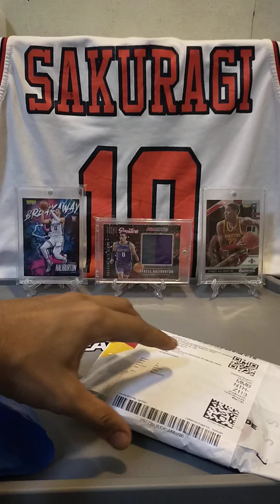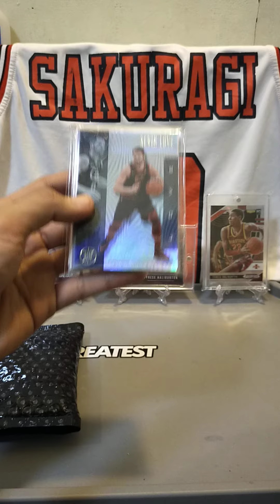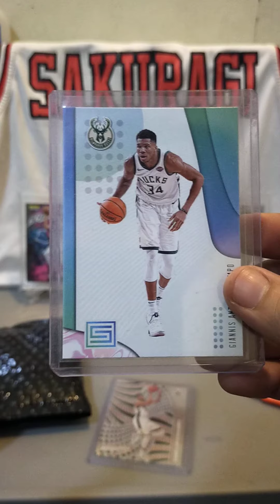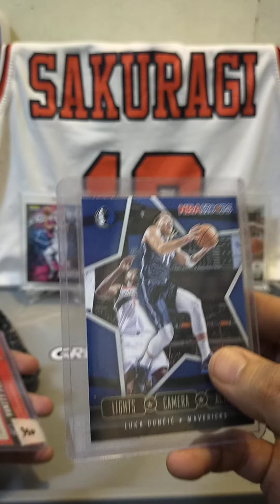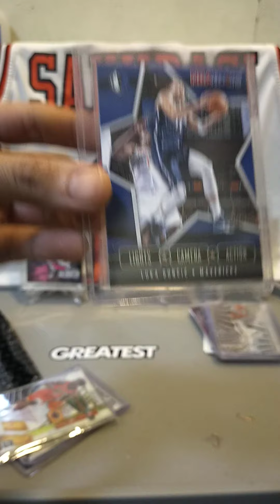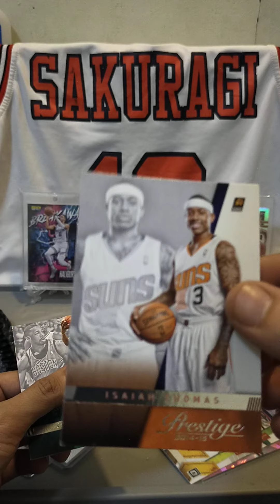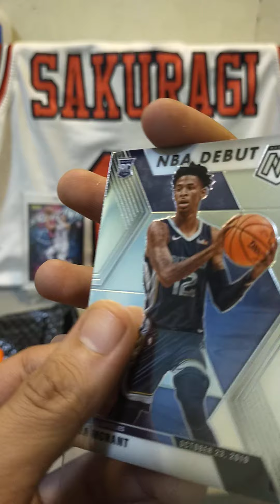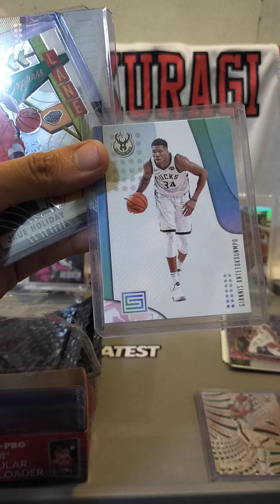FIRE SALE 🔥 75PESOS REPACK UNBOXING NBA CARDS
PINOY NBA CARDS COLLECTOR